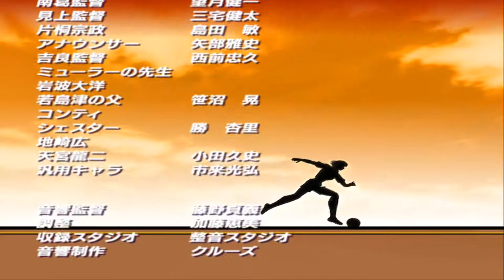Modo Historia Japon Youth Team VS Alemania Youth Team Road To World Cup 2002 Captain Tsubasa (PS2)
Japon se enfrenta a Alemania en una gran final donde Benji Price pasa a defender el arco Japones dejando que Richard vuelva a la banca, Gracias a eso Japon se consagra campeón ganando al capitán Karl Sneijder y al arquero Deuter Müller